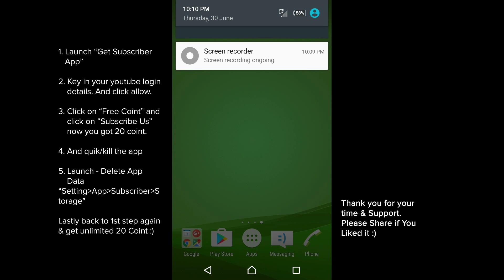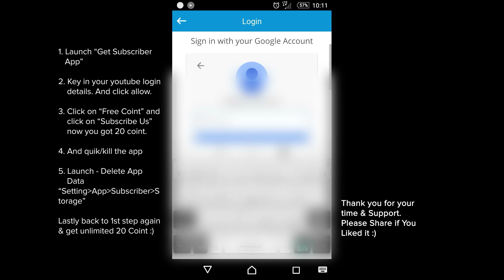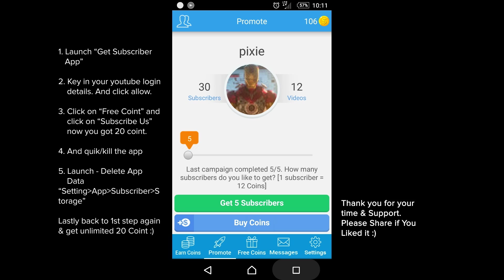Get unlimited Coint without paying or sub to others get coint - Get subscriber Android version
2. Key in your youtube login details

4. Quick or Kill the app

5. Launch Setting - Delete App Data

Lastly, back to 1st step again & get unlimited 20 coint :)